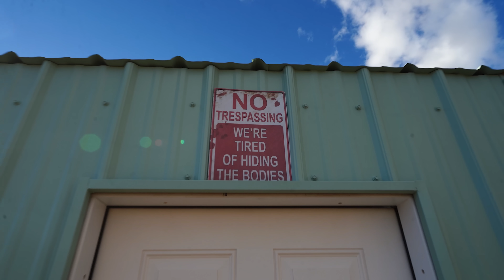INVADIMOS UMA CASA ABANDONADA NO MEIO DO DESERTO SEM SER VISTO POR NINGUÉM! - BIZARRO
Nós passamos um sufoco tentando explorar o deserto e muitas coisas aconteceram! Nós ficamos com muito medo de vários animais e então encontramos uma casa abandonada e decidimos invadir!